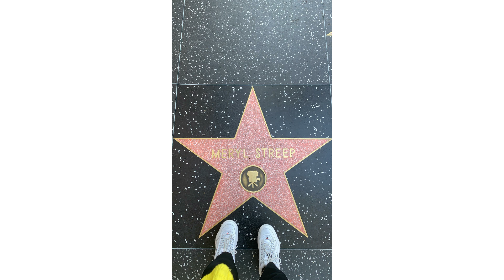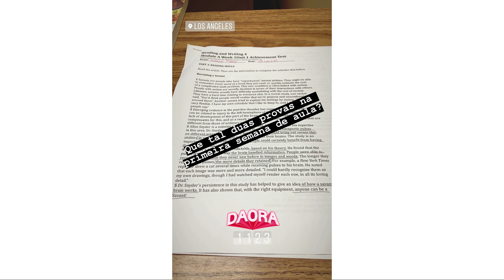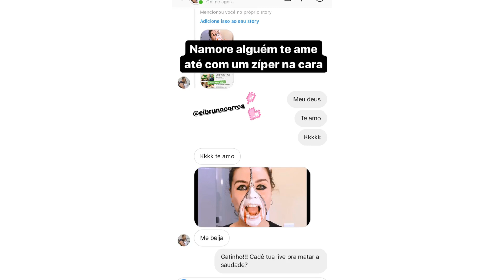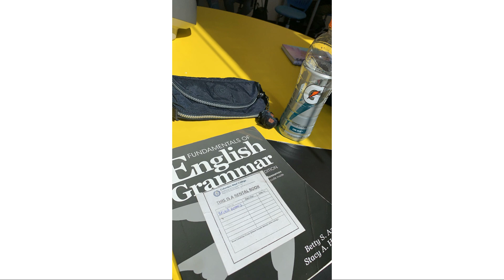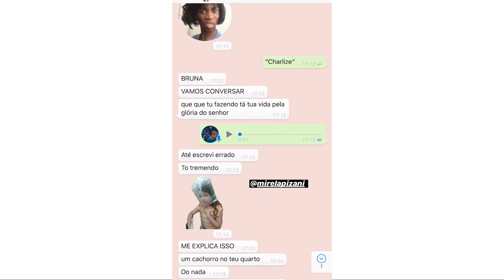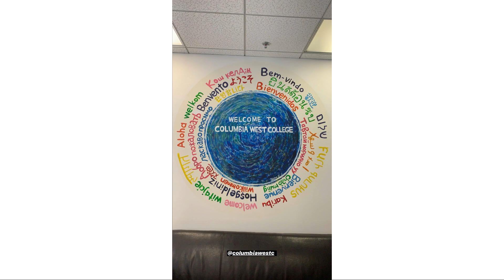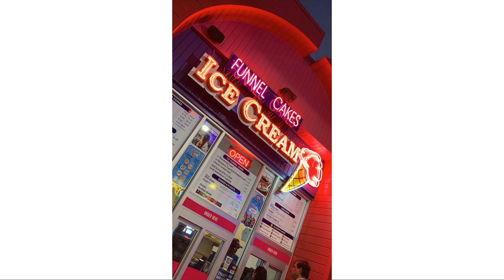Intercâmbio da Bruna e Mirela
PARCERIA

LUCCAS NETO
FELIPE NETO
JESSICA DIEHL
BRUNA GOMES
BRUNO CORREA
RONI FICHER
LUIZ MAD
GIOVANNA ALPARONE
DAY SILVA
GABRIEL ARAUJO
ALEX
OTAVIO UGÁ